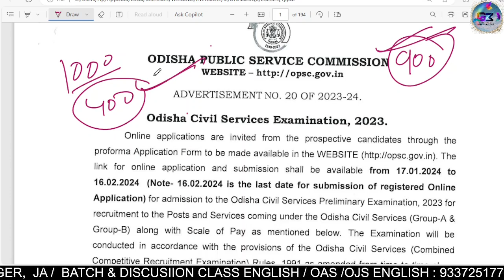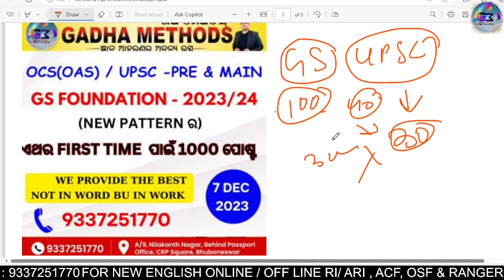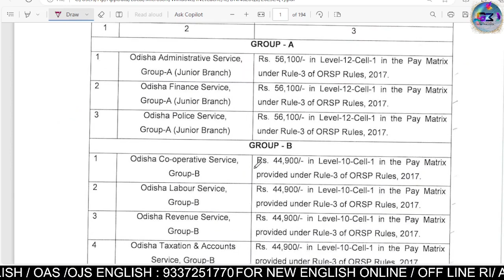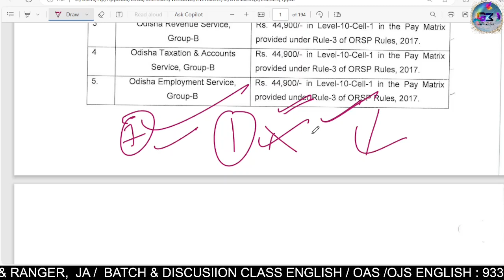ODISHA CIVIL SERVICES -2023 ବାହାରି ଗଲା.. | ଏଥର OCS (OAS) ର ସବୁଠୁ ବଡ ଧୋକା ? BY KEDAR SIR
FOR NEW OAS/IAS PRE - 2023-23 TEST SERIES : 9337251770
FOR NEW OAS FOUNDATION COURSE GS  : 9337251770
NEW ENGLISH BATCH FOR BANKING /SSC  : 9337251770
(BOTH OFF LINE AND ON LINE)
NEW OSSC CGL MAIN/ DIST COURT ENGLISH & ODIA/ GS / MATH : 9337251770
NEW ENGLISH BATCH FOR OJS : 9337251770
NEW OAS MAINS ENGLISH & ODIA : 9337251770

FOR NEW OAS/ UPSC GS MAINS WRITING : 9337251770
FOR NEW OAS MAINS ETHICS AND EASSAY : 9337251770